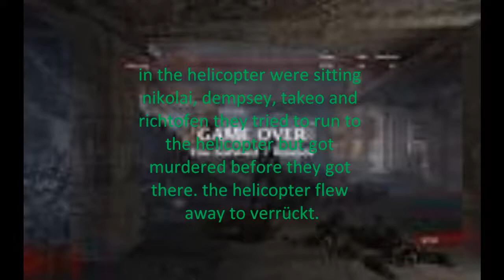the story of nacht der untoten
my story of nacht der untoten